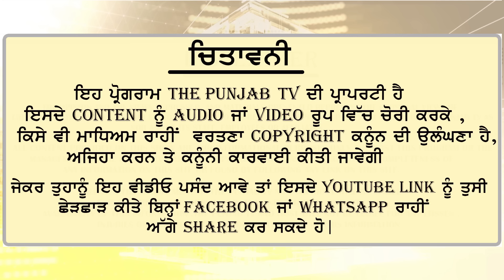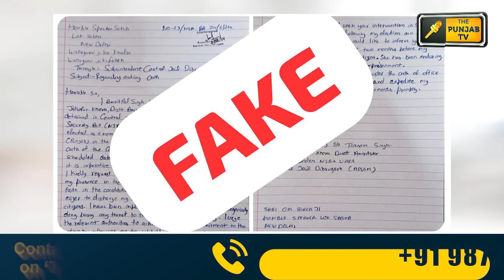1-7-24 ਪੰਜਾਬੀ ਖ਼ਬਰਾਂ | Today Punjabi News | Punjabi Prime Time | Election | Judge Singh Chahal